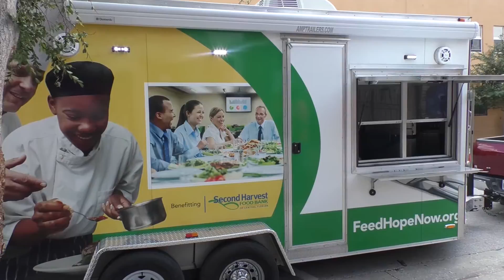Second Harvest 2017